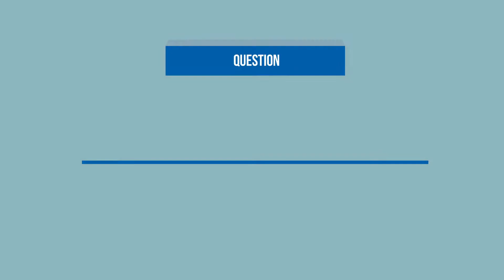Black History Month with Southern Utah's Coach Demario Warren